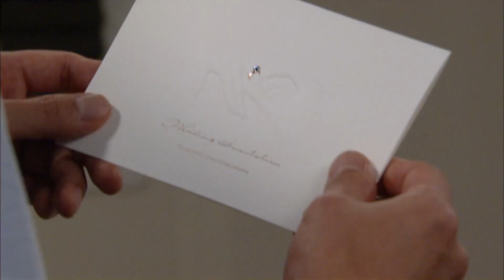[달려라 장미 Run rose] 사고위장 accident camouflage EP.97-2